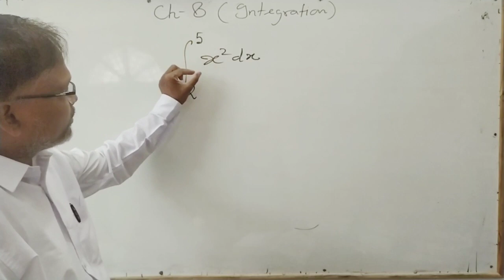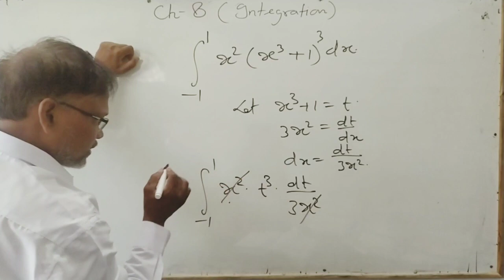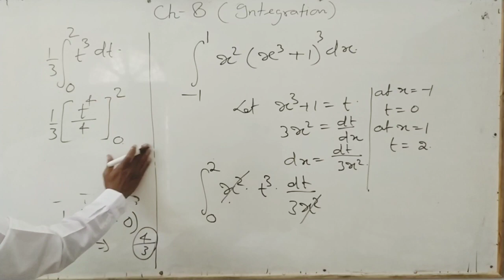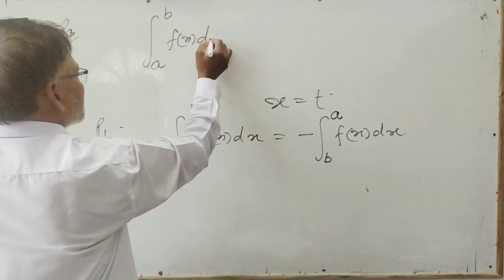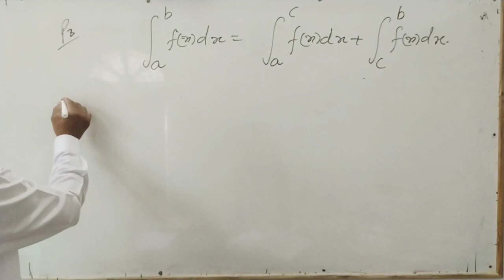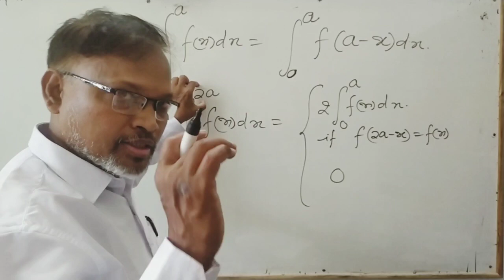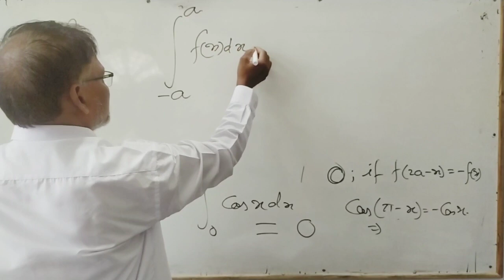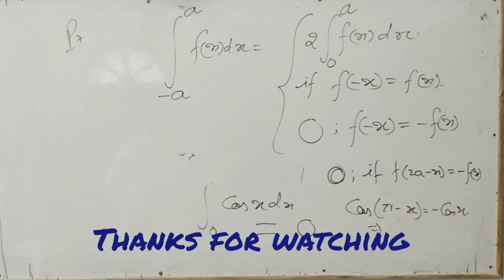Maths for class 12( DEFINITE INTEGRATION & PROPERTIES OF DEFINITE INTEGRATION)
Explained definite integration and properties of definite integration.